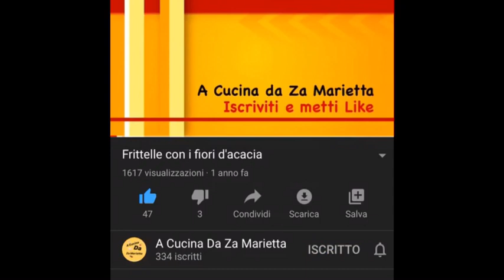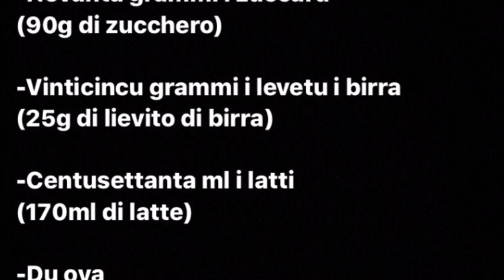Brioches con il tuppo e torta brioches ripiena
Salve a tutti, oggi proponiamo qui sul canale un dolce che in estate piace molto con il gelato. Queste brioches sono sofficissime e vi consigliamo di rifarle.
Buona visione!!!